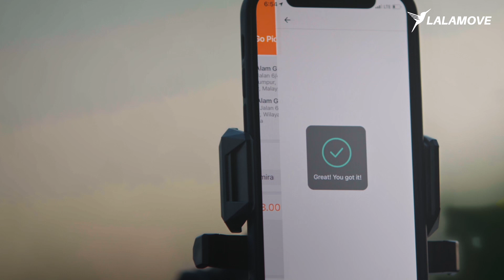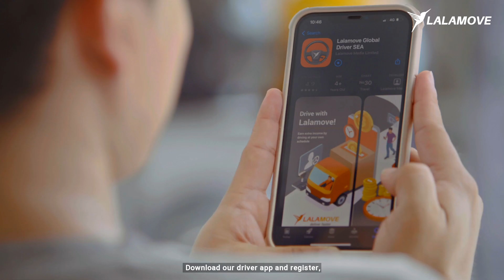A Job That Revolves Around You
Can commitment & freedom belong together?
At Lalamove, they can!
You decide your working schedule & have the final say on your income. So don't wait any longer!

Bolehkah komitment & kebebasan wujud bersama-sama?
Boleh saja di Lalamove!
Anda yang menentukan jadual kerja dan pendapatan anda. Jangan lepaskan peluang ini!